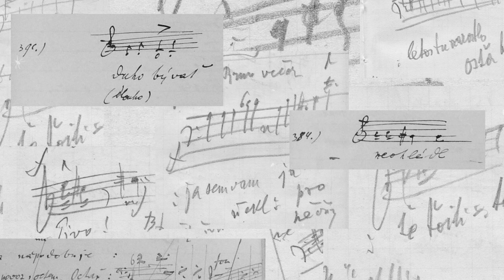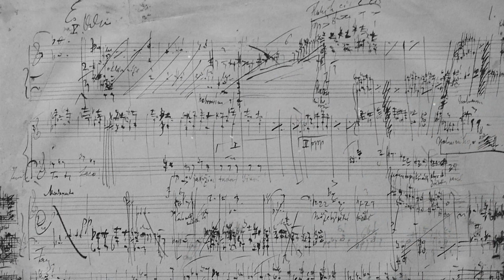Jaký byl Leoš Janáček? // Slavní čeští skladatelé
Dnes se společně vypravíme do pracovny, kde komponoval Leoš Janáček.
Ale nebyly to pouze hudební skladby, které si zde zaznamenával, do notového zápisu se snažil přenést i ruch všedního dne jako zpěv ptáků nebo zvuk hromu. 🎼